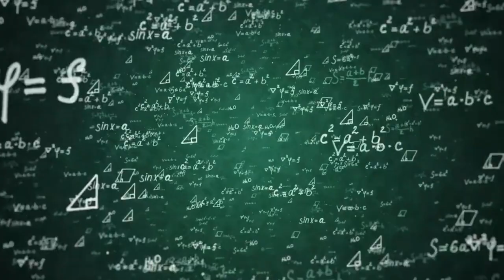Horses: Unknown Facts Amazing Breeds And Racing Horses They Are Great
Facts about horses recorded by researchers indicate that a horse cannot be compared with any other animal in terms of  vision, touch, smell and memory.